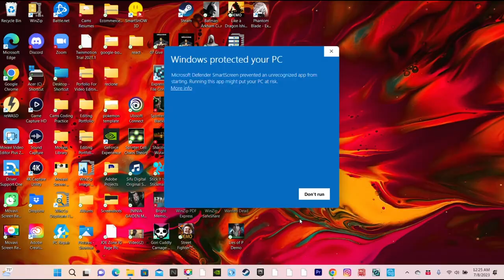You Have to Try this Game! Phantom Blade Executioners Gameplay! (Beta),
Links:
Humble Games-Game Discounts